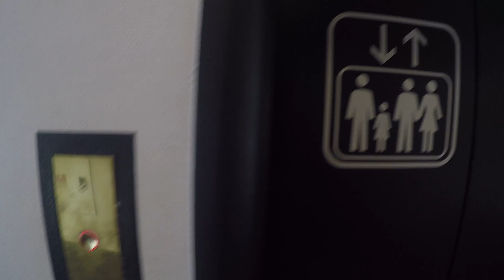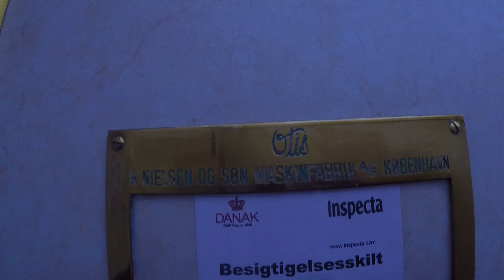otis elevator@mall Magasine (residential area), aarhus, denmark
another very nice video for ritchie from our friend :)